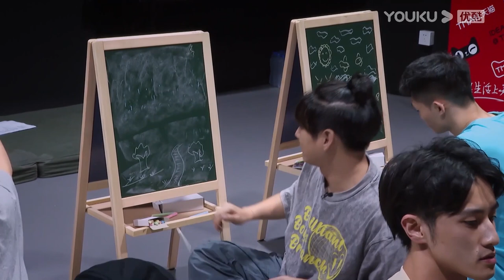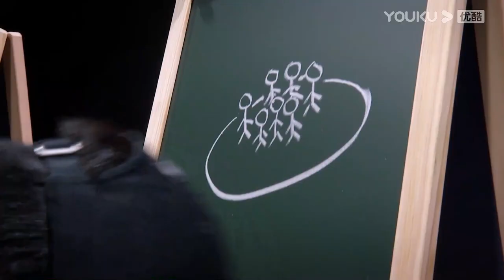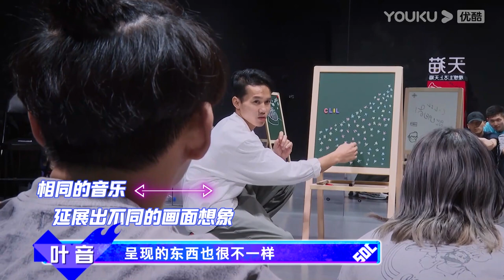🕺选手干饭合集：没有什么事是一顿火锅解决不了的、还有螺蛳粉、茶叶！| 王一博 张艺兴 韩庚 刘宪华 | 这！就是街舞4